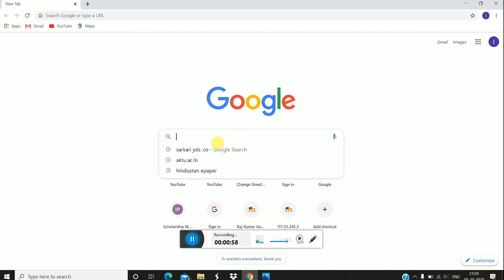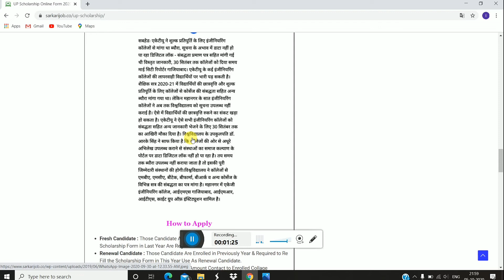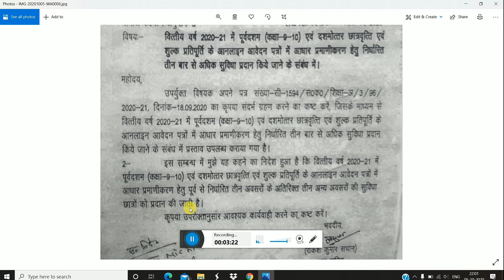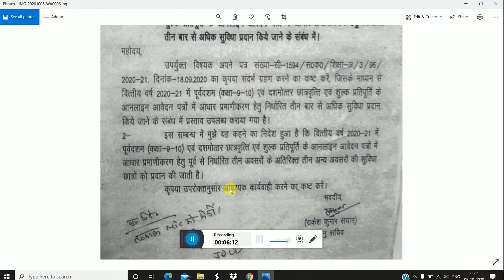UP SCHOLARSHIP 2020|जिन छात्रों का आधार तीन बार Apply करने के बाद Block हो गया है उनके लिए खुशख़बरी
⏭Queries Solved➡
🎁Videos about🎁✒✏🛠

up scholarship2020-21 ,
scholarship correction kaise kare pfms se scholarship kaise check kare yogi adityanath cm speech in Lucknow cm yogi speech in lucknow cm yogi talk about scholarship up scholarship correction date 2018-19 scholarship kab tak aayegi under processing bank cbs scholarship scholarship latest news scholarship news 2019 scholarship 2019 kab aayegi up scholarship status scholarship up status 2018-19 up scholarship news today up scholarship latest news today scholarship news today pending at district scholarship committee national scholarship up obc scholarship 2018-19 how to check up